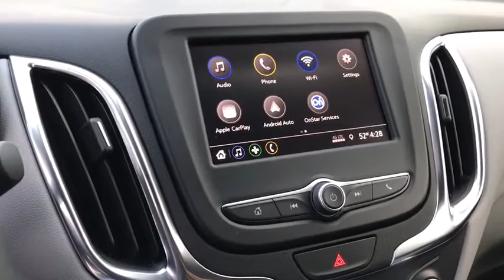2021 Chevrolet Equinox Worthington, Columbus, Westerville, Powell, Delaware XF1T115749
Midnight Blue Metallic New 2021 Chevrolet Equinox available in Worthington, Ohio at Mark Wahlberg Chevrolet of Worthington. Servicing the Westerville, Powell, Delaware area.

700 E. Dublin-Granville Road

Midnight Blue Metallic 2021 Chevrolet Equinox LS AWD 6-Speed Automatic Electronic with Overdrive 1.5L DOHC AWD.25/30 City/Highway MPG